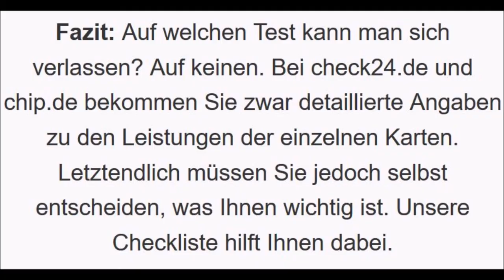Test Kreditkarten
Wer eine gute Kreditkarte sucht, findet eine Vielzahl von Tests und Vergleichen. Doch auf welche kann man sich verlassen?